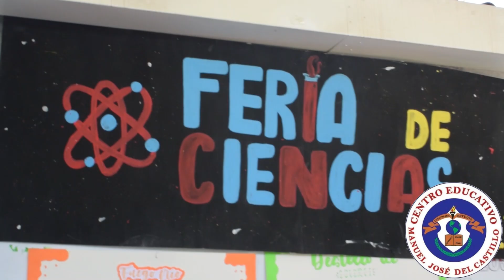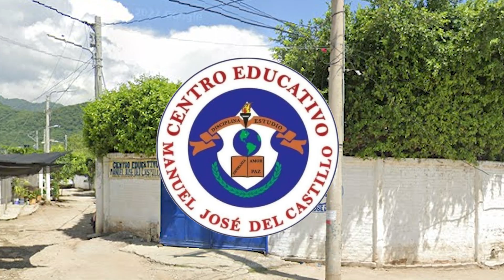Una extraordinaria feria de ciencias y la tecnología en el Centro Educativo Manuel José del Castillo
Una extraordinaria feria de ciencias y la tecnología se registró en las aulas del Centro Educativo Manuel José del Castillo, del barrio La Paz, en la ciudad de Santa Marta, y talento que fueron exaltados por sus compañeros, directivos, docentes y padres de familia.